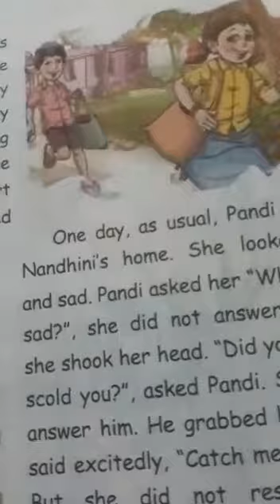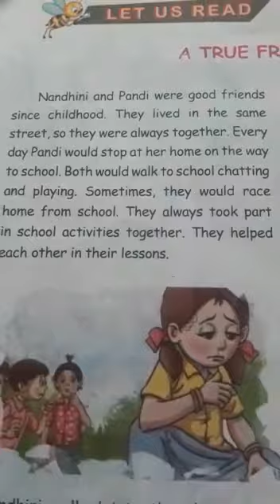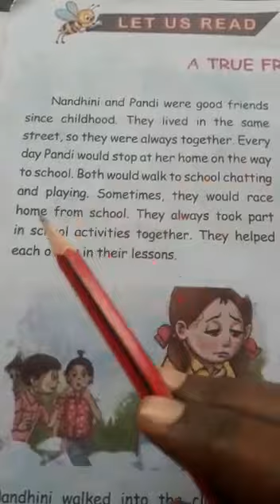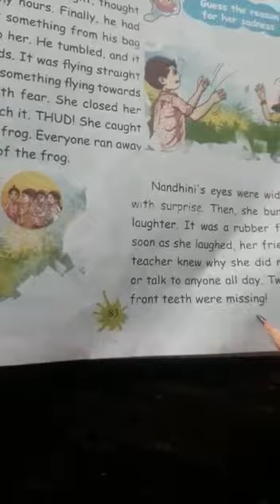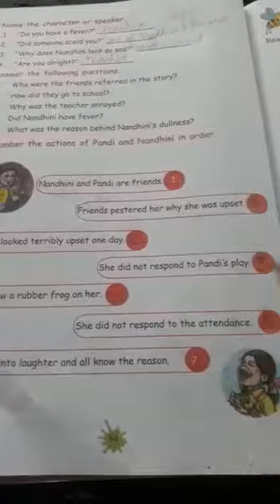2term Ln.1 supplementary book back exercise b.p.no 84.